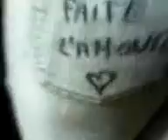les folass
kiki